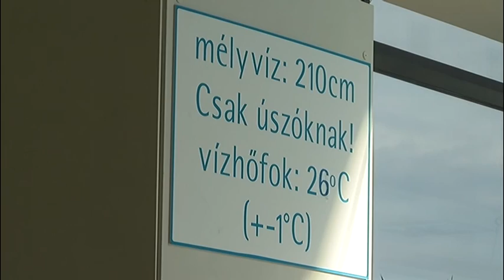Sportkorzó - VII. Rövidpályás Szenior Úszó OB / TV Szentendre / 2017.03.14.